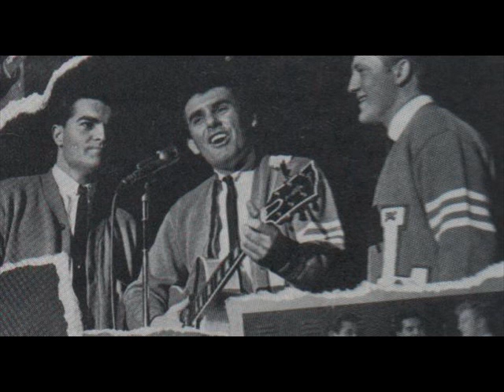Mr. Sun by the Lettermen (Requested)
A rare track from the "Spring!" album.